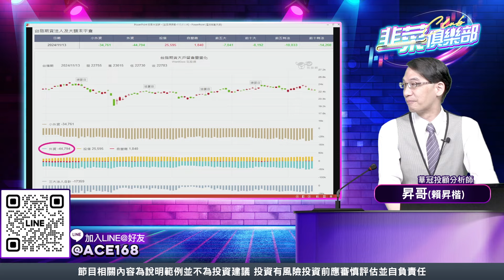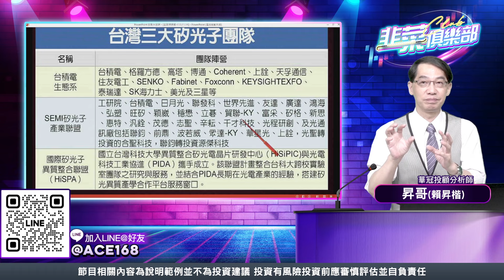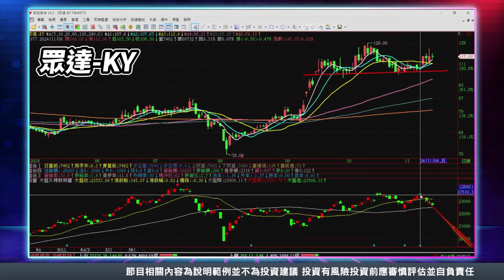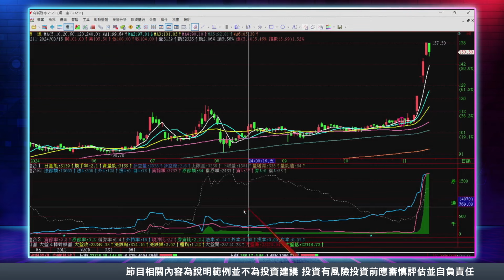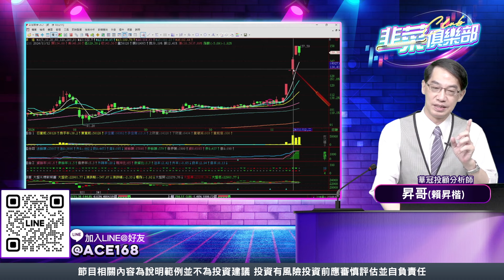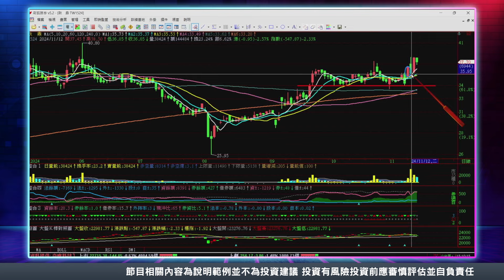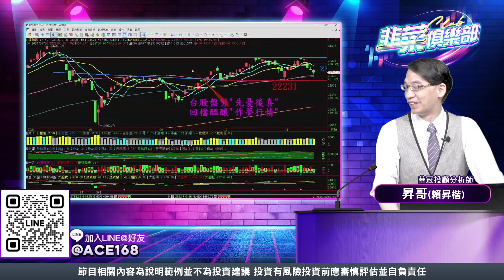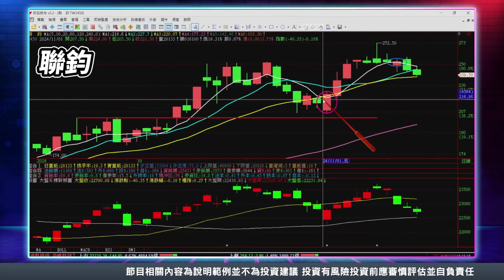【韭菜俱樂部】美元指數107.78不能破 美台股市出大事?!作夢行情光通訊續強 兩族群異軍突起2024.11.14 昇哥(賴昇楷)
LIME:@ACE168